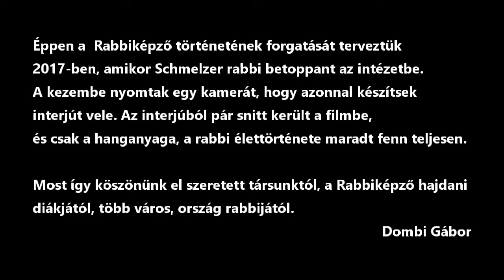Emlékezés Schmelzer Hermann Imre rabbira (1:49)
Schmelzer rabbi a budapesti Országos Rabbiképző Intézetben tanult 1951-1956 között. Utolsó állomáshelye a svájci Sankt Gallen volt. De onnan is figyelemmel követte alma matere, a Rabbiképző életét. 2017-ben alkalmam volt interjút csinálni vele, amikor váratlanul betoppant az intézetbe, de amatőr technikával és nagyon méltatlan körülmények között. (Éppen építkezés volt az iskolában.) Életútinterjújának hanganyaga fennmaradt, és pár snitt róla a A Rabbiképző 140 éve című filmből. Ezzel az egy perces kis videóval búcsúzom tőle.

Dombi Gábor